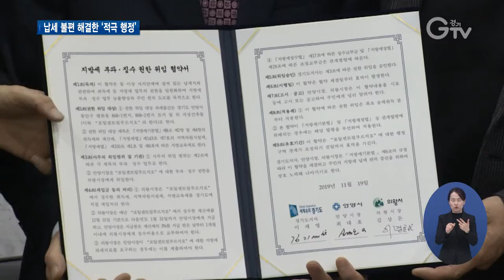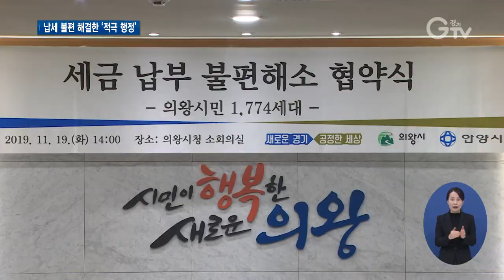경기-안양-의왕, ‘전국 최초’ 과세권 위임 합의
[앵커멘트] 여러 시·군에 걸쳐있는 아파트단지 주민들은 지방세 낼 때 해당 시·군에 각각 납부해야 하는데요. 실제 이런 혼란이 예상되던 한 아파트단지가 있는데, 관련 지자체들이 통 큰 합의를 이뤄낸 덕에 문제가 해결됐다고 합니다. 어떻게 된 일인지 제가 직접 현장으로 나가 알아봤습니다.

[리포트]
[스탠드업] “행정구역을 보면 제 뒤에 있는 하천을 기준으로 안양시와 의왕시가 나눠지게 되는데요. 문제는 이 아파트단지의 경우 안양시와 의왕시의 토지가 섞여 있다는 겁니다.”

이달 말 준공을 앞두고 있는 이 아파트단지는 행정구역 상 건축물 부지의 96.8%는 의왕시, 나머지 3.2%는 안양시로 나뉘어 있습니다.

현행법에 따라 1천7백여 세대에 달하는 입주민들은 취득세와 재산세 등의 지방세를 의왕시와 안양시에 각각 나눠내야 하는 상황

이런 혼란을 줄이기 위해 경기도와 안양시, 의왕시가 지난 7월부터 협의를 진행

수 차례에 걸친 법률자문과 실무회의 끝에 마침내 전국 최초로 과세권 조정 합의를 이뤄냈습니다.

합의내용을 보면 안양시로부터 지방세 부과 및 징수 권한을 위임받은 의왕시가 해당 아파트 지방세를 일괄 부과

해당 부분을 전달하는 대신 안양시로부터 재산세의 3%를 징수비용으로 교부받는 조건입니다.

이에 따라 해당 주민들은 앞으로 의왕시에만 지방세를 납부하면 됩니다.

[인터뷰] 김지영 / 경기도 세정과장
“의왕시 세무 관계자들의 적극성과 또 안양시 세무부서에서의 아름다운 양보가 있었기 때문에 가능하고 저희 경기도에서도 이를 위해서 적극 중재하게 된 결과하고 생각을 합니다.”

이번 과세권 위임 합의는 적극행정을 통해 납세자의 불편을 해소한 전국 최초의 사례로 유사사례 발생 시 모범적인 선례가 될 것으로 보입니다.